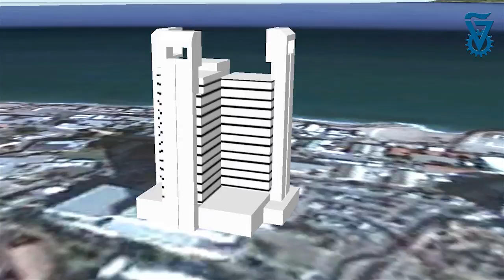Technion American Medical School in Israel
Technion American Medical School in Israel provides access to Nobel Prize and World-class research, while preparing students for the USMLE boards, residency matching and future positions in Medicine.